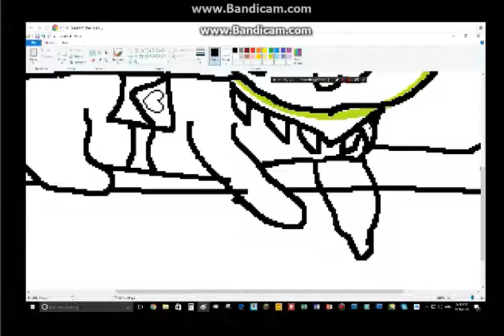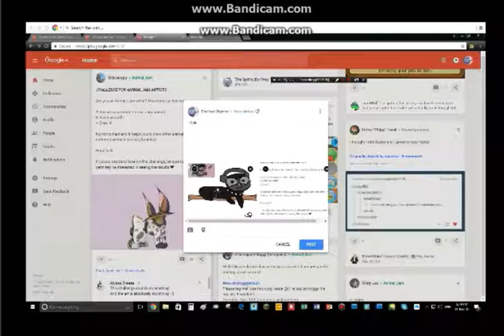Sloth Speedpaint (Aj Artist challenge)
Hi! If you want to know then rules and snow click "Show More"

The Challenge
Are you an Animal Jam artist? Then here's a challenge for you!

♡ Buy an uncommon Animal Jam animal
♡ Make an outfit
♡ Draw it!

It's not to hard and it helps you to draw other animals other than common animals (wolves, bunnies)!

Good luck!